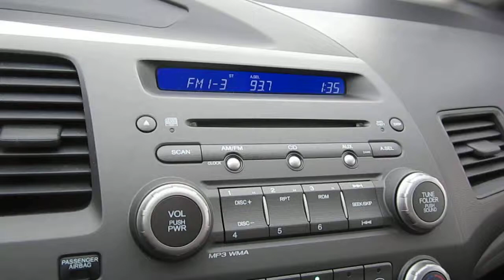2010 Honda Civic, Silver - STOCK# 6416A - Interior